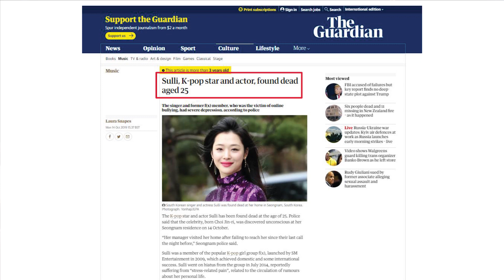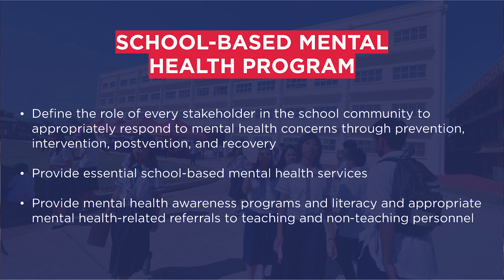Sponsorship Speech on the Basic Education Mental Health and Well-Being Promotion Act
Ang lahat ay may pinagdadaanan. Hindi dapat maliitin o balewalain ang ating mental health.